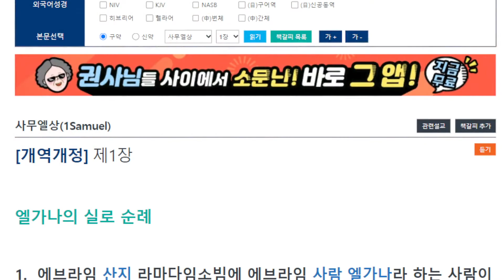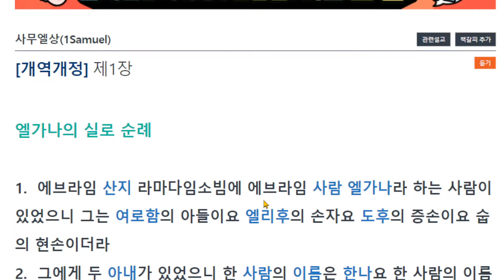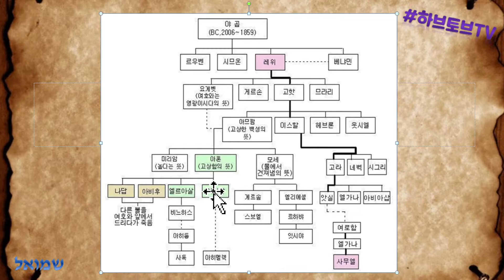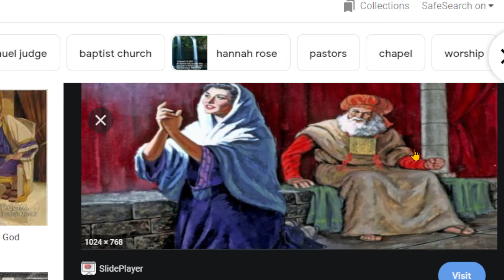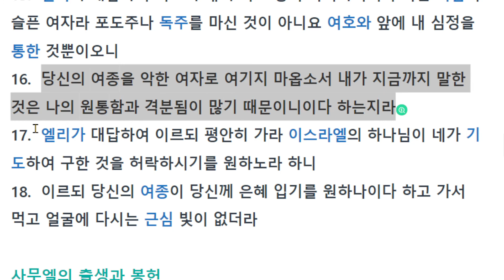사무엘상1장(1), 사사 시대에 레위인의 한 가정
새 역사는 한 가정의 한 아이의 출생으로 시작합니다.
변방 산지의 한 가정,
그것도 복잡한 가정에 두 여인이 출산 경쟁에
의해서 태어납니다.
세상에 나오기가 힘들었을까요?
힘든 시대, 경쟁적인 가정이었던 만큼
하나님을 더 의지한 여인이 있었으니 한나입니다.
그 여인이 이름의 의미만큼 은혜로운 여인이었습니다.
그녀의 모습은 기도에서 나타납니다.